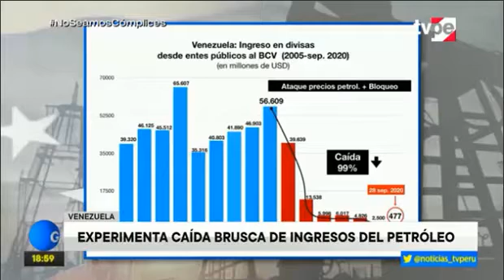30 09 20 Geomundo–EEUU: El debate entre Trump y Biden – Producción petrolera en Venezuela y su caída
-Debate entre los candidatos a la presidencia de los Estados Unidos:Frases  y curiosidades.
-Producción petrolera en Venezuela y su caída.
TVPerú Noticias-Geomundo
Fuente: TVPerú Noticias-Geomundo